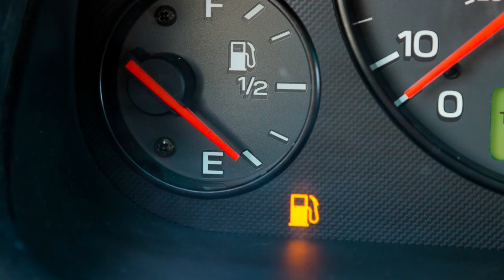CAA Member Benefits - Gas